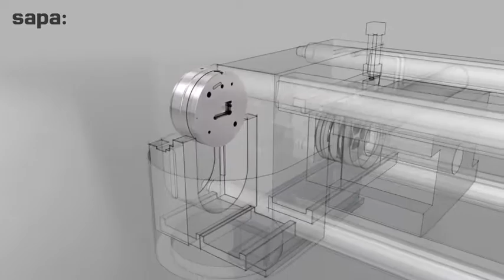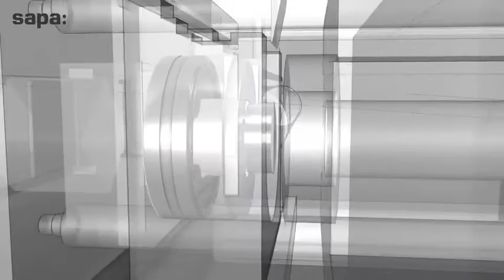De Vitrinefabriek productie film alu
Productiefilm van Aluminium profielen. De Vitrinefabriek gebruikt deze profielen voor het produceren van kwaliteit vitrines.